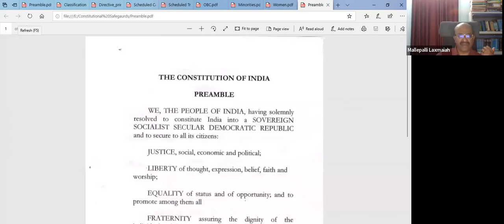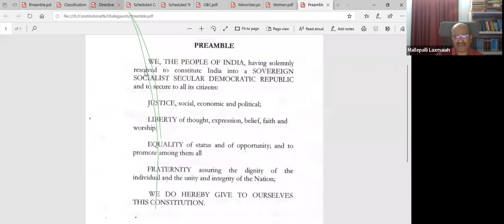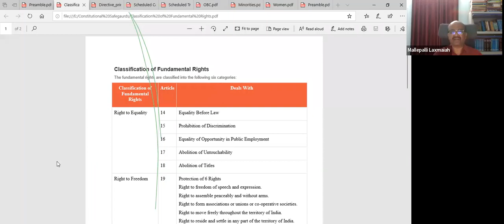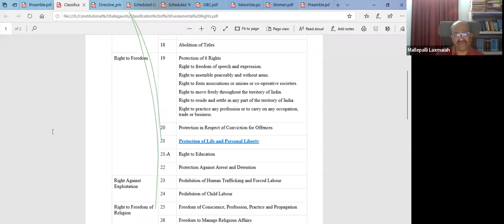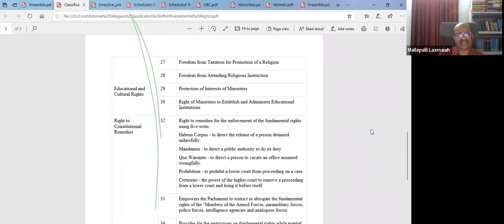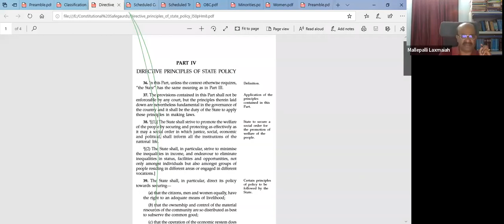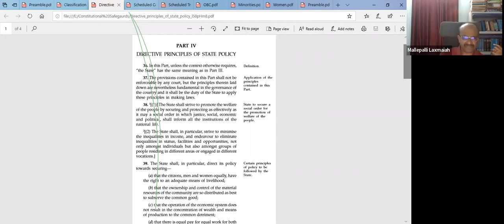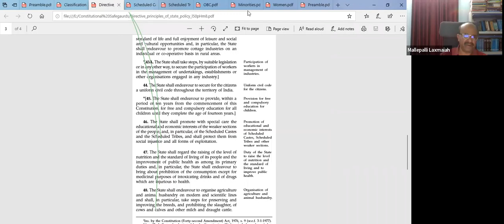Webinar on Importance of Constitution By Mallepalli Laxmaiah